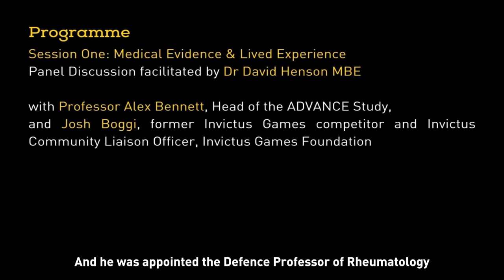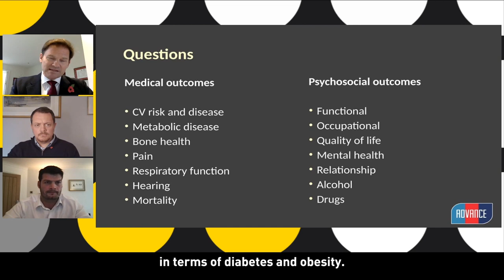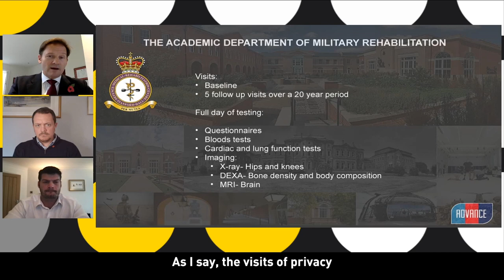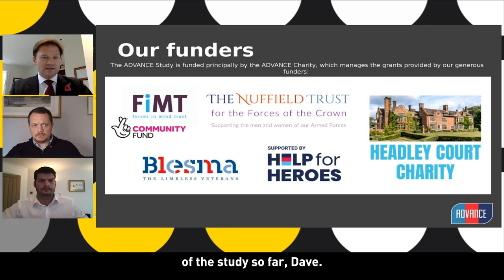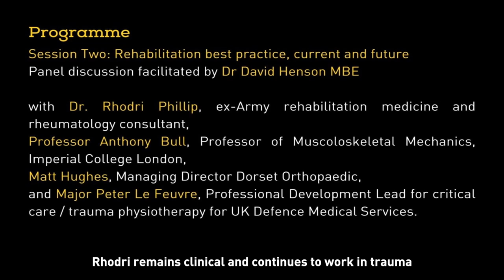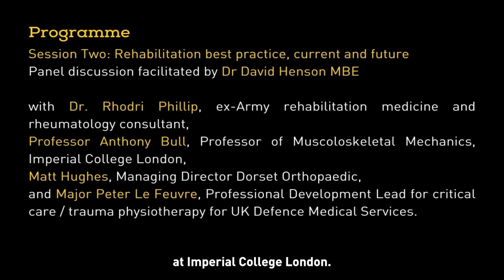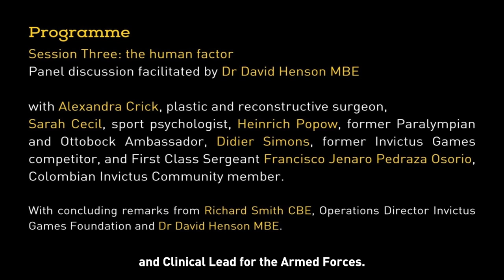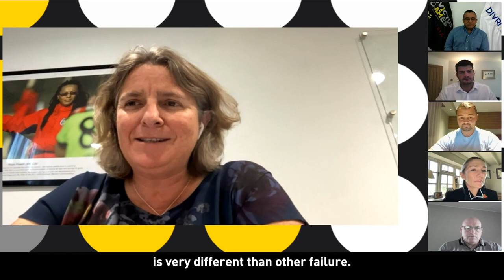The Long-Term Effects of Amputation | The IGF Conversation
The IGF Conversation is a series of webinars launched by the Invictus Games Foundation in 2020.

The eighth iteration of the IGF Conversation focused on the Long-Term Effects of Amputation across three panels with speakers from the medical research field and the Invictus Community.

Dr Dave Henson MBE, a trustee of the Foundation, an Invictus Games alumni and Paralympic medallist served as a facilitator for the event.

The first panel focused on existing medical research on the long-term effects of amputation featuring Professor Alex Bennett, Head of the ADVANCE Study and former Invictus Games competitor and now WIS Liaison Manager at the Invictus Games Foundation, Josh Boggi.

The second panel will share the medical advancements of rehabilitation and how this whole area in particular is evolving.

Speakers for this panel include Ex-Army rehabilitation medicine and rheumatology consultant Rhodri Phillip, Professor Anthony Bull, Matt Hughes from Dorset Orthopaedic, and Major Peter Le Feuvre.

The final panel will consider the importance of the human factor, as we hear from plastic and reconstructive surgeon Alexandra Crick, sport psychologist Sarah Cecil, Belgian Paralympian and former Invictus Games competitor Didier Simons as well as First Class Sergeant Francisco Jenaro Pedraza Osorio from Colombia, one of the new members of our Invictus Community of Nations.